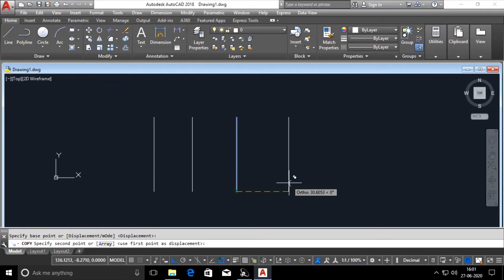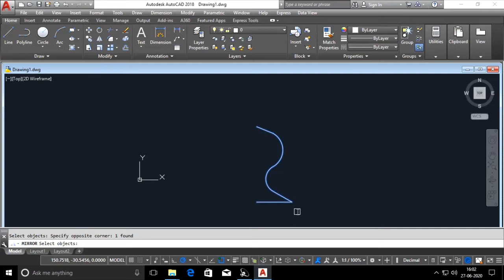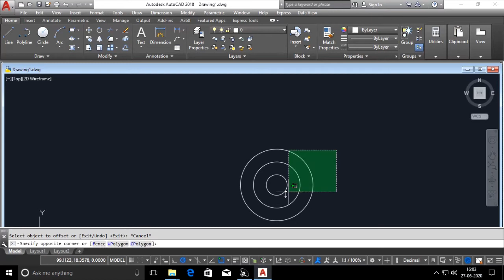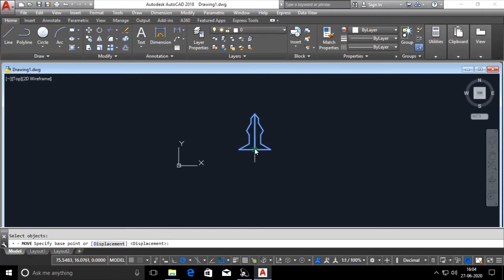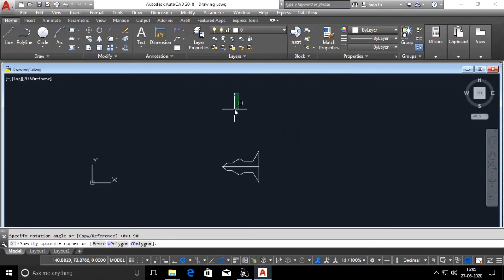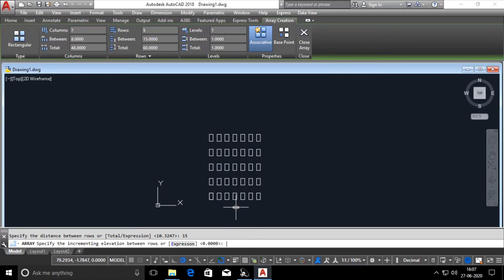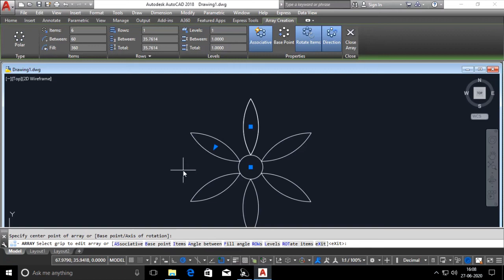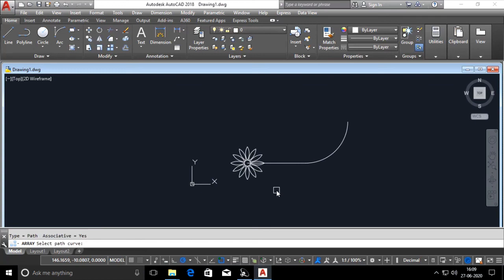AutoCAD TUTORIAL MALAYALAM : Day 9 - ERASE & COPY | സിമ്പിളായി AutoCAD പഠിക്കാം | ZEPHYR GROUP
AutoCAD is a computer-aided design (CAD) program used for 2-D and 3-D design and drafting. AutoCAD is developed and marketed by Autodesk Inc. and was one of the first CAD programs that could be executed on personal computers.
The modern version of the software includes a full set of tools for solid modeling and 3-D. AutoCAD also supports numerous application program interfaces for automation and customization.
DWG (drawing) is the native file format for AutoCAD and a basic standard for CAD data interoperability. The software has also provided support for Design Web Format (DWF), a format developed by Autodesk for publishing CAD data.

Zephyr group is starting a new initiative where everyone can now learn AutoCAD and every design fundamentals for free.
This is a daily initiative where everyday you are getting a new class.

Please be a part of this and support as always.